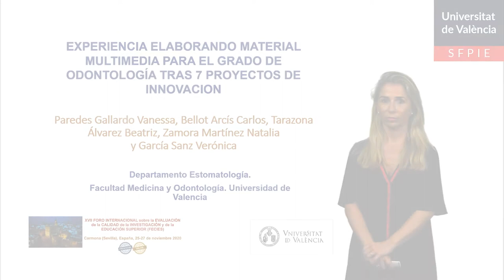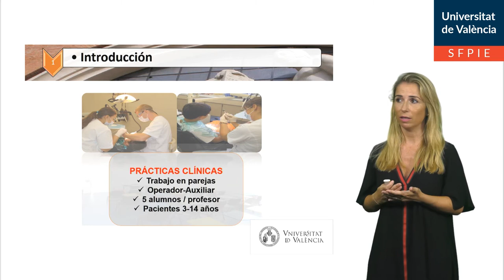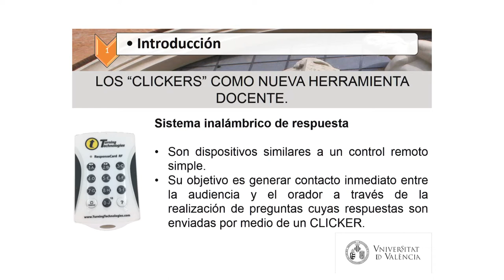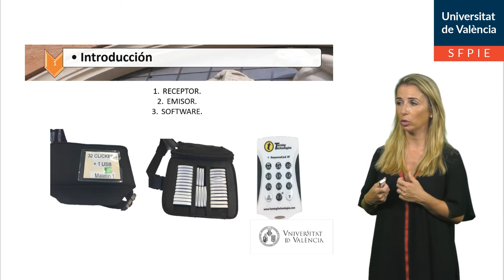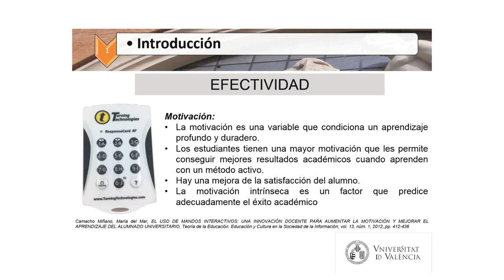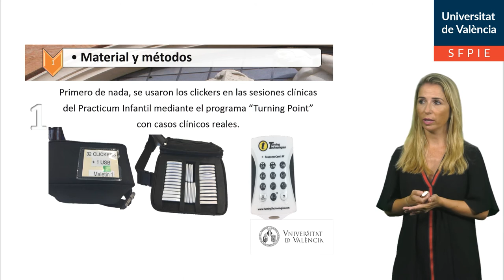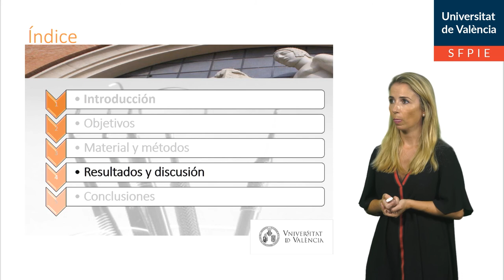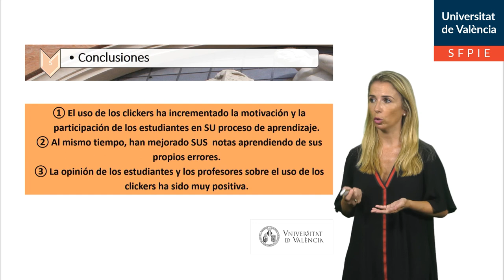Desarrollo y utilización de clickers en sesiones clínicas. Prácticum Infantil. Grado de Odontología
Autor: Tarazona Álvarez Beatriz; Zamora Martínez Natalia; García Sanz Verónica; Paredes Gallardo Vanessa; Bellot Arcís Carlos
Serie: Experiencia tras 7 Proyectos de Innovación en el Grado de Odontología
Año: 2020
Resumen: Este Proyecto tenía como objetivo la utilización de los clickers en las sesiones clínicas de la asignatura Practicum I de Pacientes Infantiles y Ortodoncia I del grado de Odontología. Los clickers son unos dispositivos con un sistema de mandos electrónicos que se emplean para la realización de preguntas colectivas sobre los casos clínicos y para la interpretación de las respuestas individuales de los estudiantes “en tiempo real” mostrando gráficos estadísticos de las respuestas. Consideramos interesante esta actividad docente para aumentar la participación del estudiante ya que los clickers se habían utilizado en el Grado de Odontología con buenos resultados, pero no en ninguna de estas asignaturas mencionadas ni en las sesiones clínicas.